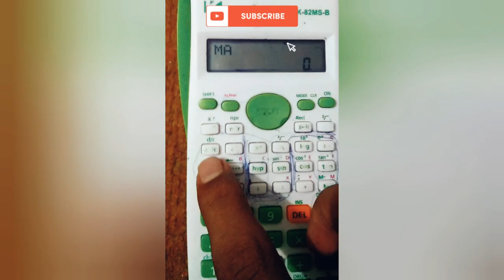How to write MAMY + DADY = BABY on a Modern 2021 *Calculator* | Calculator major Tips